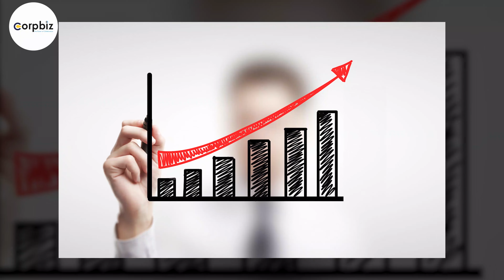Corpbiz Introduction Video| Grow your Business with us| An Overview of Our Services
Welcome to Corpbiz – your trusted partner in business success! Discover a world of seamless entrepreneurship with our comprehensive services. From Business Registration to Tax Filing, we've got you covered. Our expert team ensures smooth Government Registration, Regulatory Measures, IPR handling, and more. Join hands with Corpbiz and embark on a journey of business excellence.

Our Services
Business Registration
Business Setup
Event based Compliances
Government Licenses
FSSAI & Eating License
ISO Certification
Trademark Registration
Accounting and Bookkeeping Services
Advisory Services
Tax Filing
Legal Services
Environmental Licensing
EIA
E-waste Management
Plastic Waste Management
Environmental Advisory Services
BIS
Legal Metrology
CDSCO
FEMA
IRDA

If you are looking for assistance in any of the above-mentioned services, get in touch with the Corpbiz team.